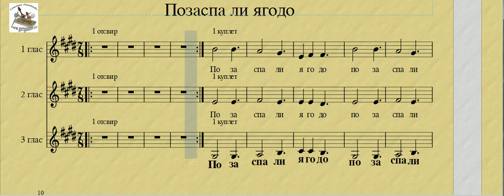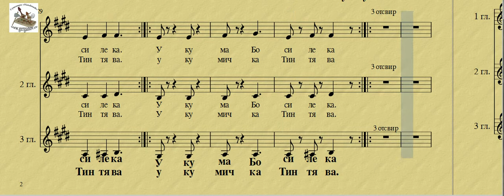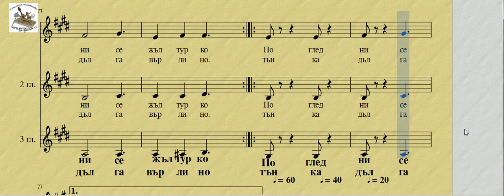партитура ноти - Позаспа ли Ягодо